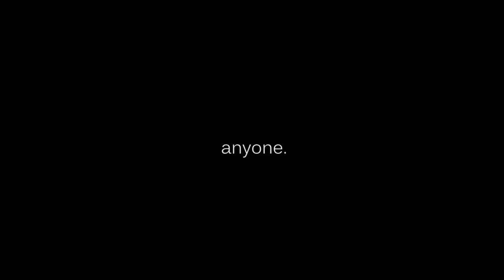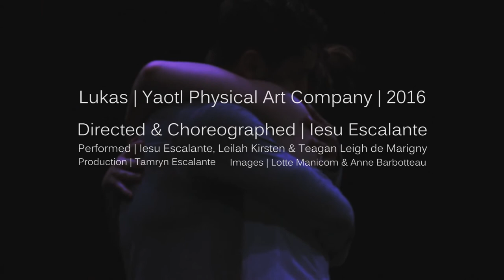LUKAS - Yaotl Physical Art Company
Directed & Choreographed by: Iesu Escalante
Performed by: Iesu Escalante, Leilah Kirsten, Teagan de Marigny
Images: Anne Barbotteau & Lotte Manicom
Production: Tamryn Escalante